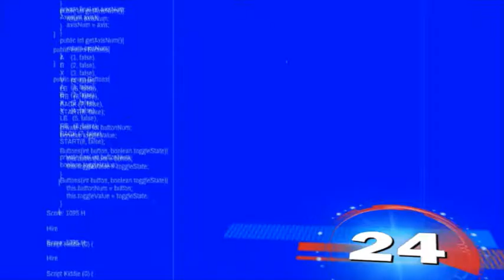Shadow Fight Arena | #50 | Nekki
Shadow fight arena